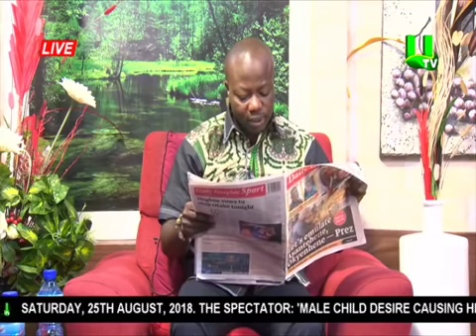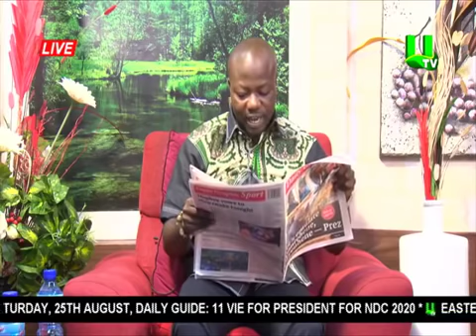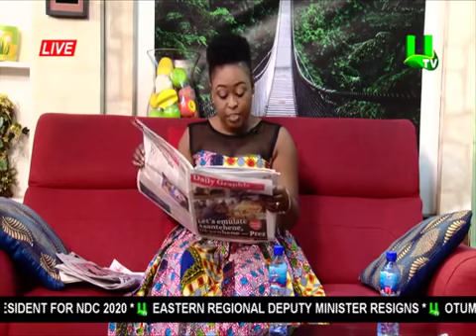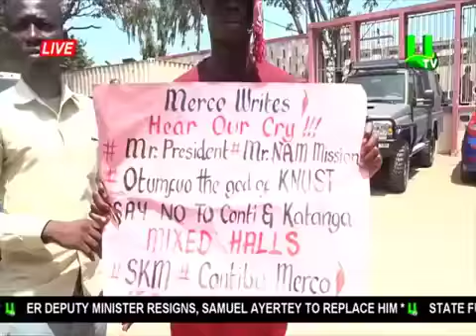Adekye Nsroma Newspaper Review 25/08/18